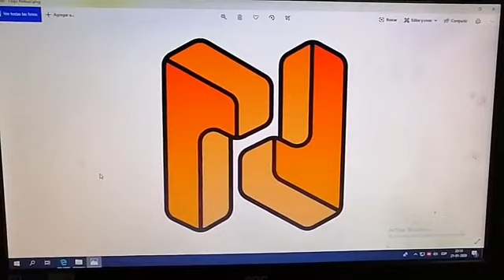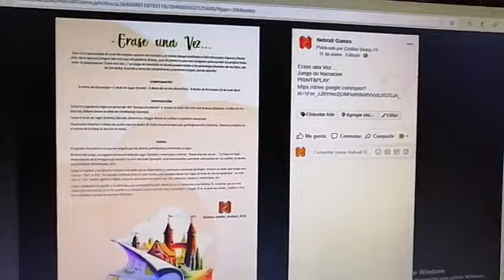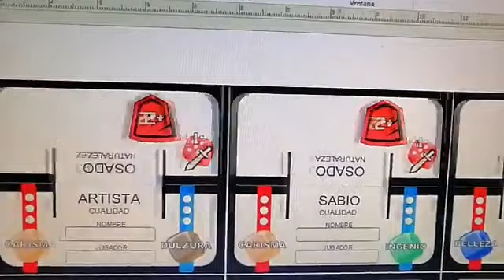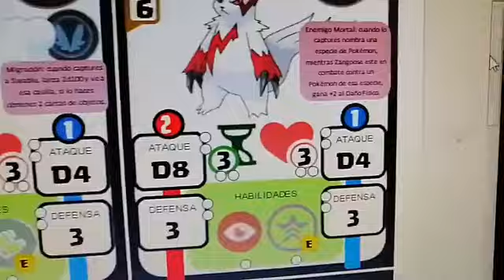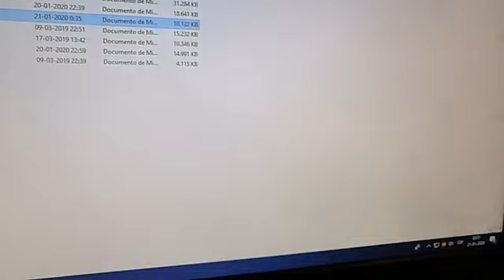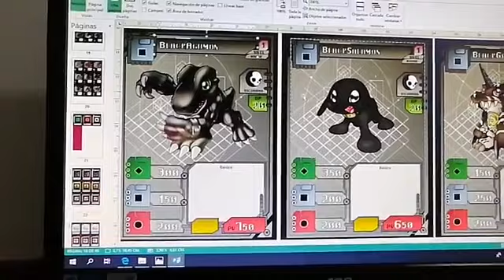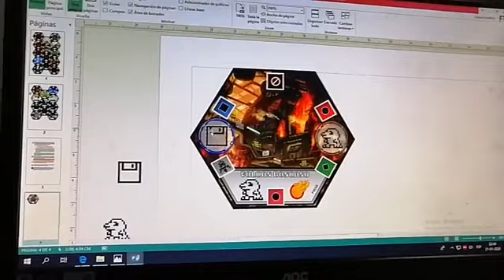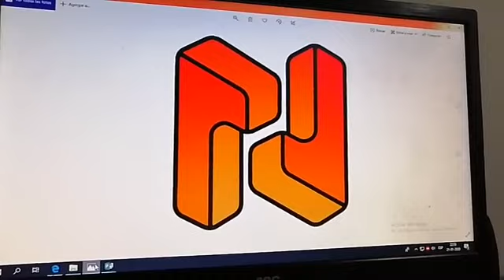¡Lo Nuevo de Nebrall Games!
Se acercan lo Pokemon de Hoenn, ¿quieres saber cuando?, acércate a este video. Hablamos sobre los juegos publicados y los que vamos a publicar dando énfasis en la tercera generación de Pokémon disponible desde hoy mismo en nuestra plataforma, ¿Qué esperas para jugar?, ¡ES GRATIS!